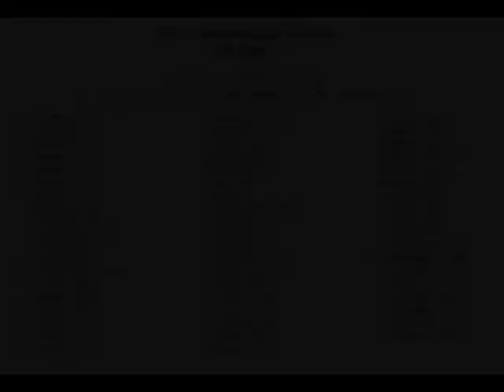GCO: HB 826 Senate Floor Vote (03/20/2014)